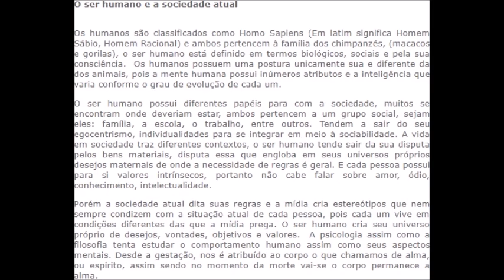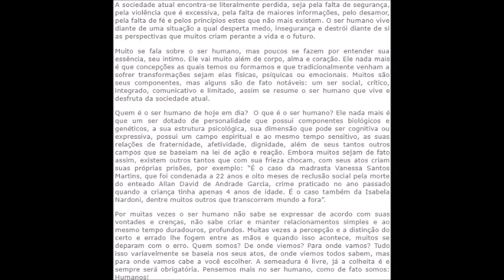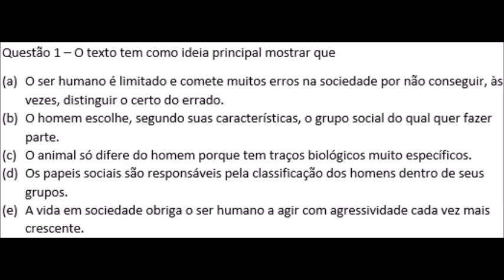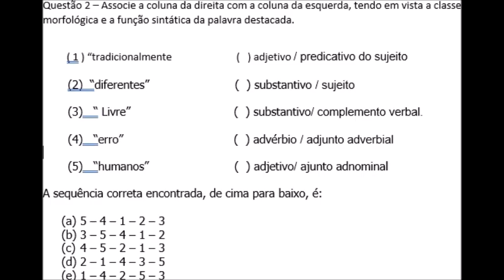Questões 1 e 2 Português Resolvida Concurso Defensoria Pública da Bahia Agente administrativo 2019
Foi realizade dia 27 de janeiro de 2019